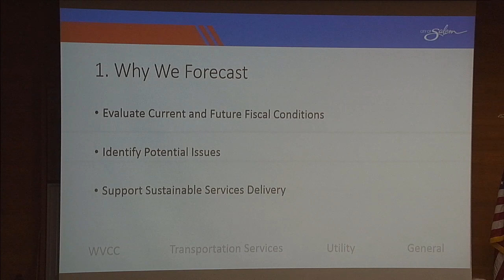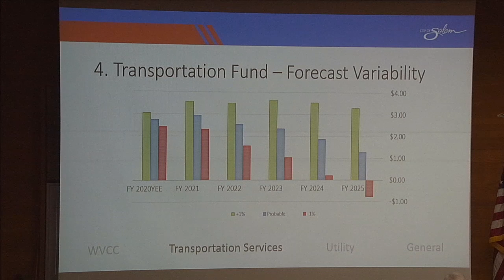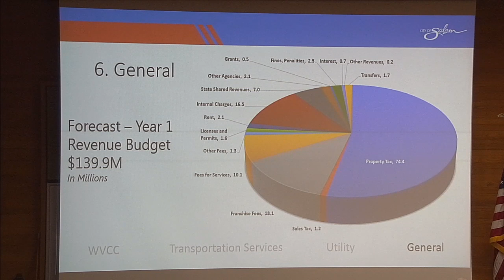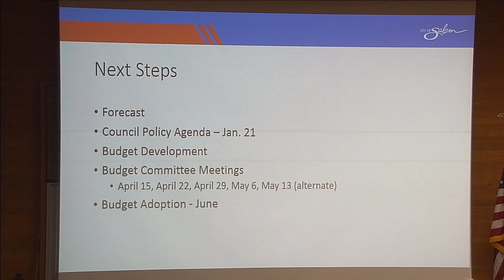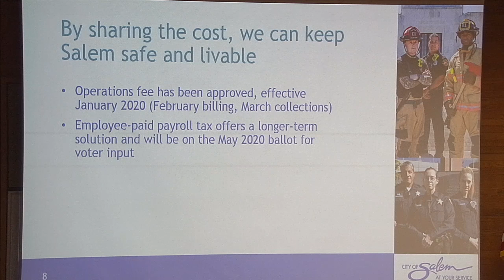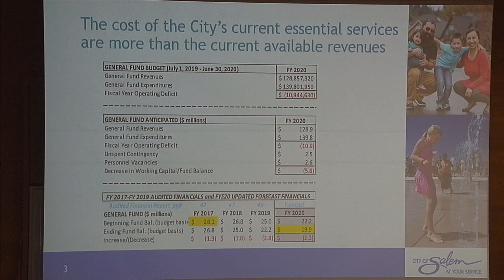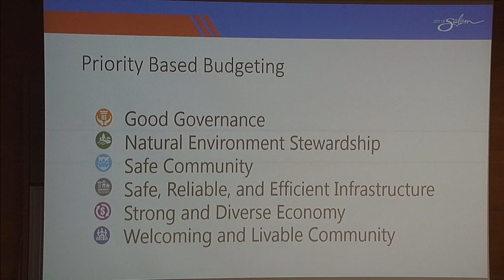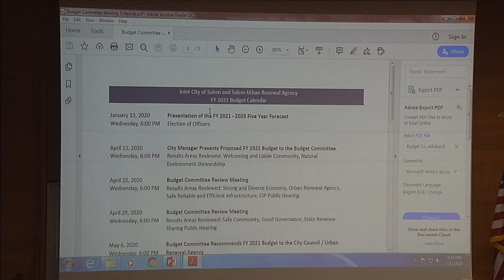City of Salem Budget Committee Meeting - January 15, 2020